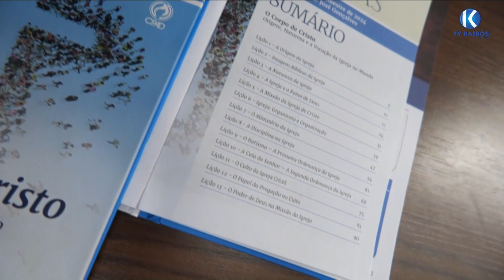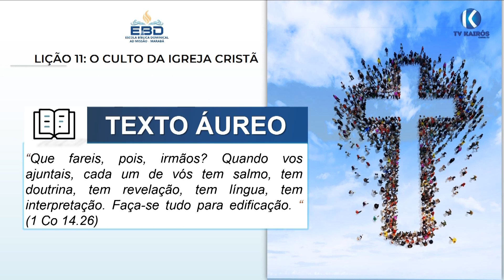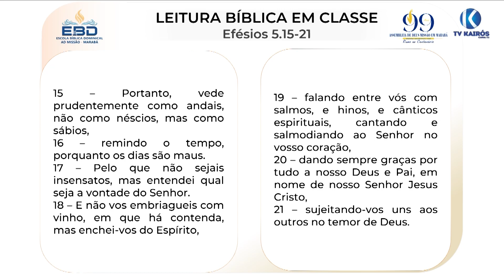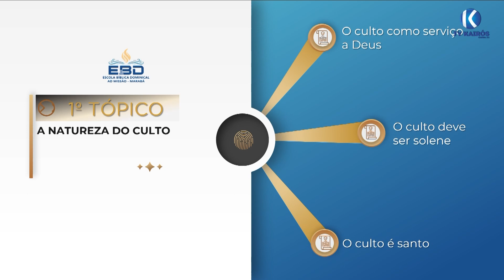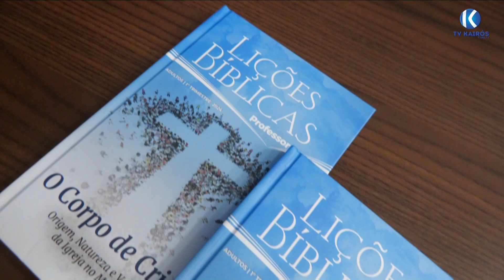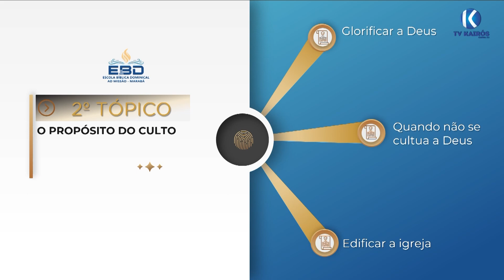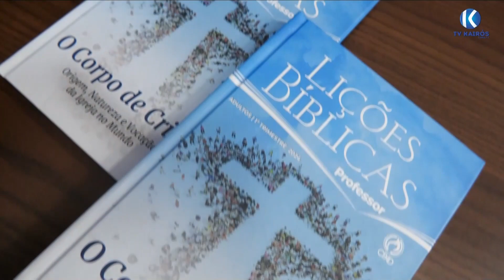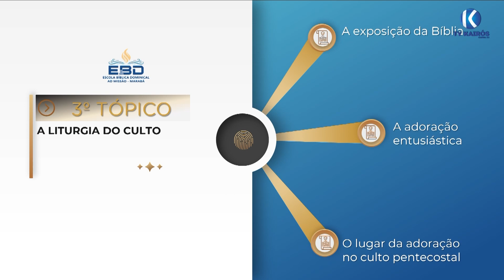ESCOLA BÍBLICA DOMINICAL | 13-03 | 1º TRIMESTRE | 2024 | LIÇÃO 10 | O CULTO DA IGREJA CRISTÃ